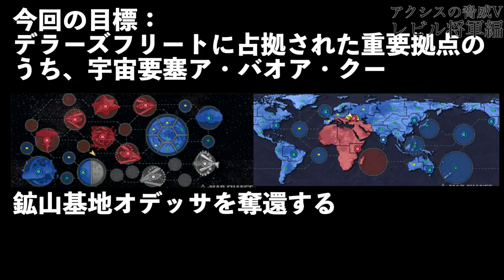▼ アクシズの脅威v 地球連邦軍 レビル将軍編 第14話「決起したデラーズからオデッサとアバオアクーの奪還作戦」-デラーズフリート編-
今回から約10年ぶりに機動戦士ガンダム、アクシズの脅威Vをプレイしていきます。
アクシズの脅威Vよ、私は帰ってきた！！

今回からデラーズフリート編になります。
宇宙では約半分をデラーズフリートに奪われてしまったので、急いで奪還作戦を行なっていきます。
地上ではオデッサ、宇宙ではアバオアクーの奪還戦を実行しつつ、技術レベルへの投資も行い、s新型ガンダムの開発計画も進めておきました。